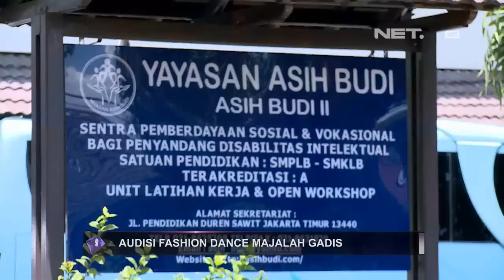Entertainment News - Audisi Fashion Dance majalah Gadis